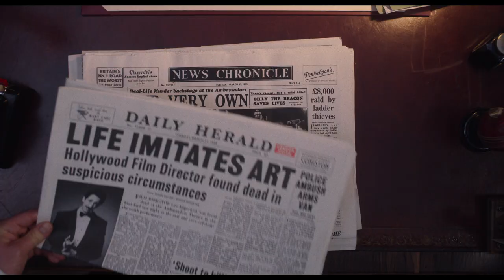See How They Run - Official Trailer Starring Sam Rockwell & Saoirse Ronan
Plans for a movie version of a smash-hit play come to an abrupt halt after a pivotal member of the crew is murdered. A world-weary Inspector Stoppard (Sam Rockwell) and eager rookie Constable Stalker (Saoirse Ronan) take on the case and find themselves in the midst of a puzzling whodunit.